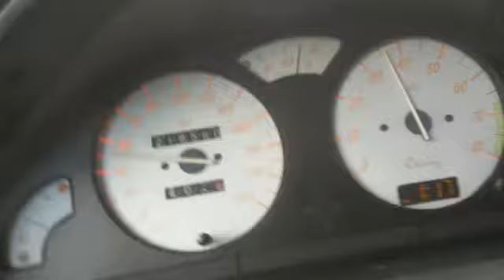60-180 km/h Acceleration Peugeot 106 1.6 16v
Peugeot 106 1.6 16v acceleration 60-180 kmh.
Accelerazione da 60 a 180 kmh di una Peugeot 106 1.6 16v.